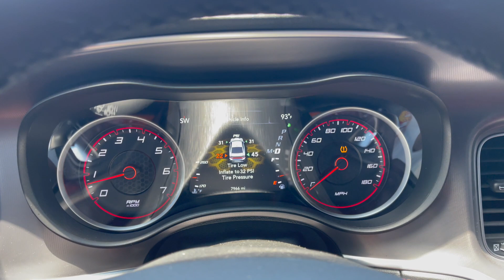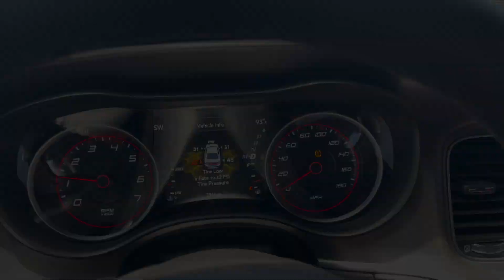I CAN'T BELIEVE MY WIDEBODY SCATPACK IS WRECKED!!! 🤬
Welcome To The Car Channel For DreaamTeamKing!
The Road To 1M Starts Now!!!
If You Enjoy Cars And/Or Want To See The Process Of Building A Monster Then This Channel Is For You
Car Instagram: DreaamTeamD2R
I’ll Be Taking Y’all On This Journey With My New Car And The Adventures After!
This Channel Will Contain:
Car Vlogs
Car Meets
Car Mods
All Positive Vibes And Etc.
Always Open To Suggestions On Videos So Drop A Comment For Me Under A Video!